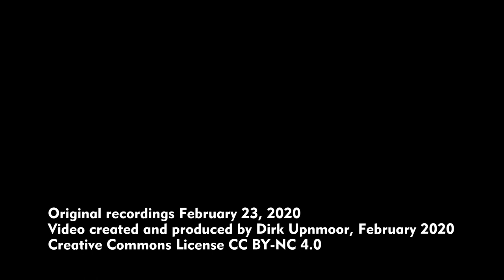Probeverkehr der NEG auf der Uetersener Eisenbahn zwischen Uetersen und Tornesch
Von Donnerstag 20. Februar bis Dienstag 25. Februar 2020 hatte die Norddeutsche Eisenbahngesellschaft neg einen Probeverkehr zwischen Uetersen und Tornesch eingerichtet, im Südwesten von Schleswig-Holstein. Die Anwohner hatten so die Gelegenheit, einen Personenverkehr auf dieser Strecke zu testen. Ein Dieseltriebwagen der neg, hergestellt von der Firma Jenbacher (Österreich) kam zum Einsatz. Die ehemalige Uetersener Eisenbahn ist schon seit vielen Jahren im Personenverkehr stillgelegt. Eine Reaktivierung wird von verschiedenen Gruppen gefordert. Am Sonntagnachmittag waren die Züge gut besetzt, der Probebetrieb fand reges Interesse. Vielleicht ergeben sich ja neue Perspektiven für diese Bahnstrecke.

Standorte im Video:
00:00 Uetersen, Bahnübergang Esinger Steinweg
02:11 Tornesch, Utersener Straße, Post